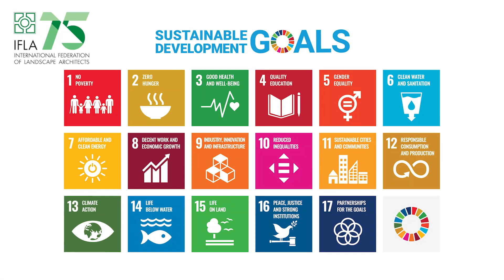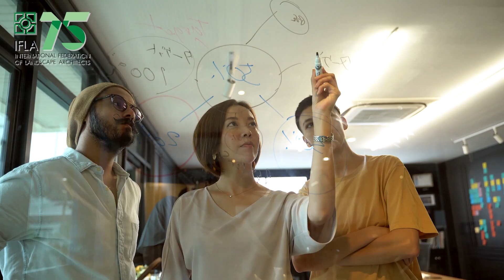IFLA CCB Call for Action